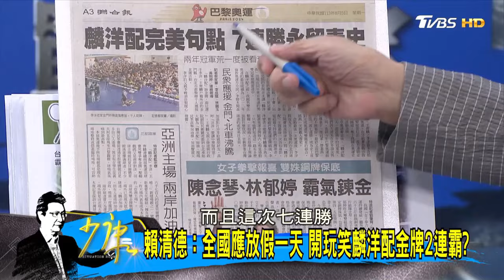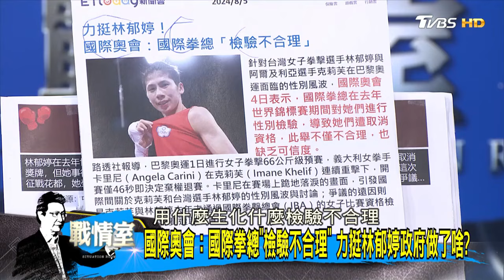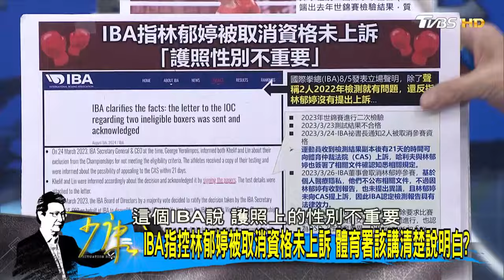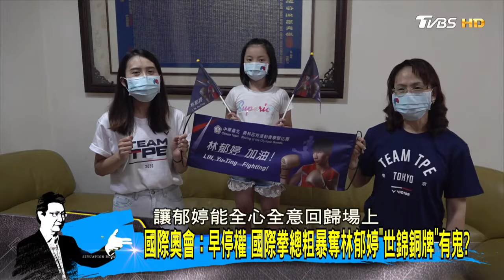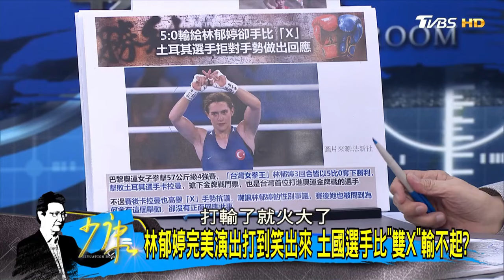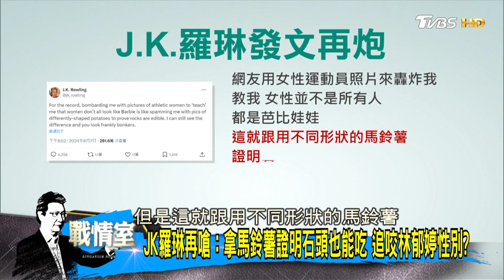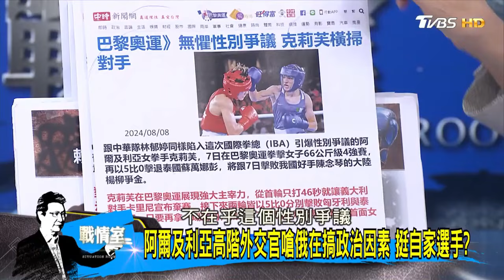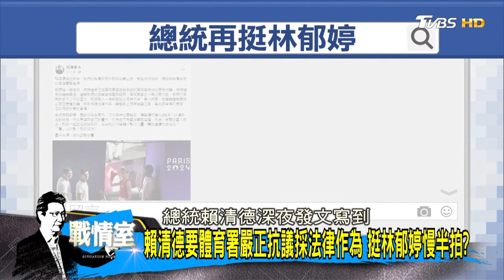【精選】國際拳總開記者會想批林郁婷 沒證據惹毛國際媒體？ 台灣史上首位奧運拳擊賽打進金牌戰的選手 林郁婷真實力？少康戰情室20240805 0808